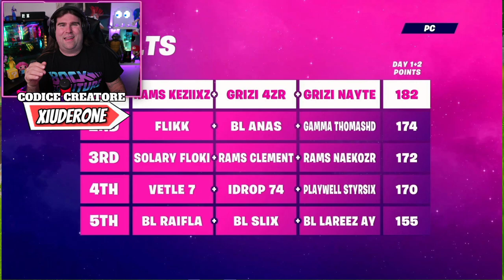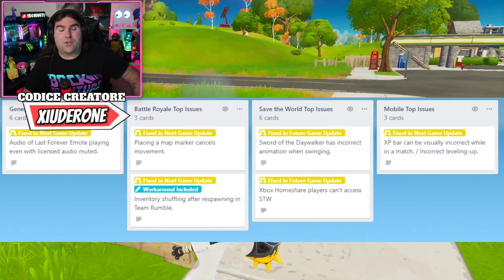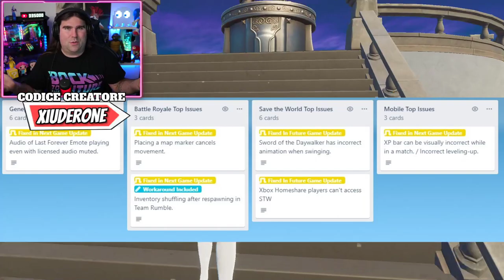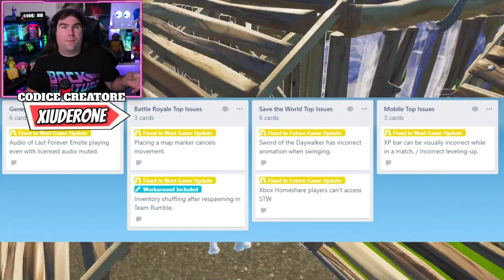NUOVA MAPPA DA 50 PLAYERS! * NEWS PATCH 14.30! * STOP LLAMARAMA! (FORTNITE NEWS)